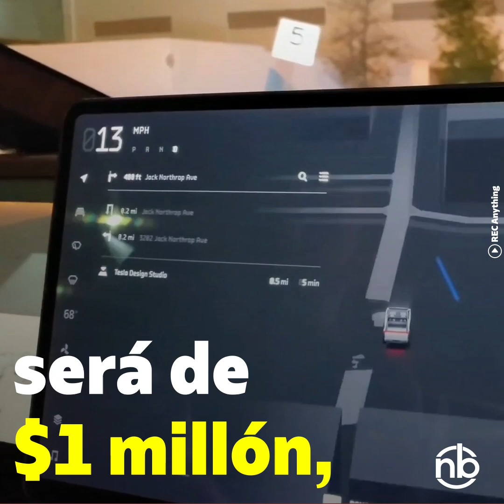Alcalde de México compró 15 Cybertruck Tesla para usarlas como patrullas y camiones de basura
El alcalde de Ciudad del Valle en San Luis Potosí, Adrían Esper Cárdenas, adquirió 15 camionetas Cybertruck de Tesla para labores de patrullaje, recoleción de basura y abastecimiento de agua, reportó en conferencia de prensa.

Explicó que no realizó ninguna encuentra ni consulta ciudadana para la adquisición de los automóviles, sin embargo fue una acción para atender los reclamos de la población para la mejora de servicios.

NB is a digital media website that focuses on Latin American politics.